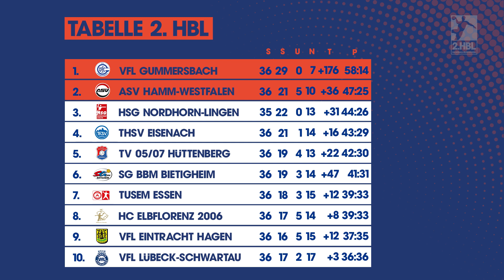Dessau und Großwallstadt überraschen am 36. Spieltag | 2. HBL-Magazin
Im Fernduell um den 2. Tabellenplatz und somit um den Aufstieg in die LIQUI MOLY HBL hat der ASV Hamm-Westfalen einen wichtigen Sieg eingefahren, während Dessau gegen den Hamm-Konkurrenten HSG Nordhorn-Lingen überraschte. Im Abstiegskampf hat der TV Großwallstadt zu Hause echte Big Points eingefahren! Mehr davon im 2. HBL-Highlightmagazin. Viel Spaß!

Das 2. HBL-Magazin im Überblick:
00:00 Intro und Begrüßung
00:44 Dessau-Roßlauer HV vs. HSG Nordhorn-Lingen
04:27 TV Emsdetten vs. ASV Hamm-Westfalen
07:45 TV Großwallstadt vs. TuSEM Essen
10:38 Spieltagssplitter

Ab jetzt und jede Woche neu bekommt ihr hier zu jedem Spieltag alle Highlights und die besten Szenen der 2. Handball-Bundesliga!